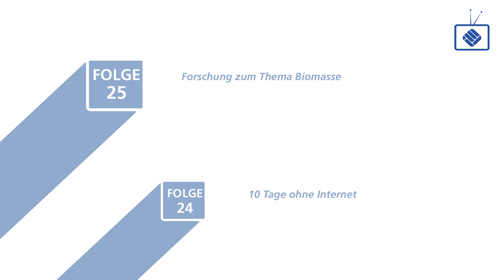FHernseher: Folge 26 - Der Welcome Service der FH Münster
Der Welcome Service des International Office der FH Münster ist ein Angebot für internationale Studierende. Zusammen mit Sprachtandempartner organisiert er Angebote zur gemeinsamen Freizeitgestaltung und bietet Unterstützung beim Studium, der Wohnungssuche und vielem mehr. Jan hat sich die entsprechenden Aktionen am Studienstandort Münster einmal genauer angesehen.